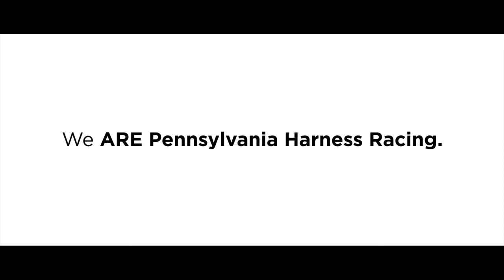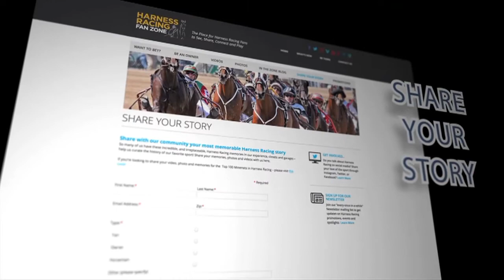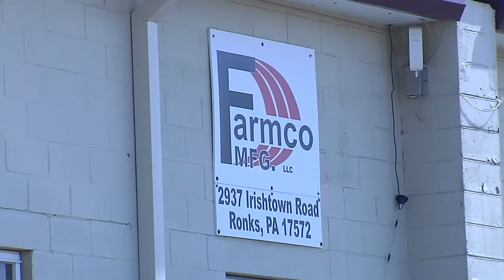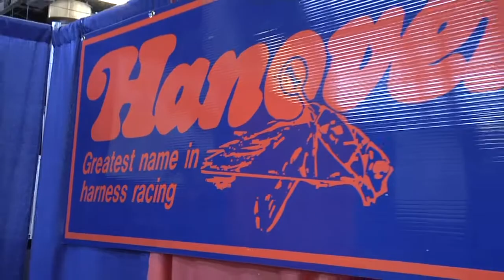PA Harness Week 6 15 19